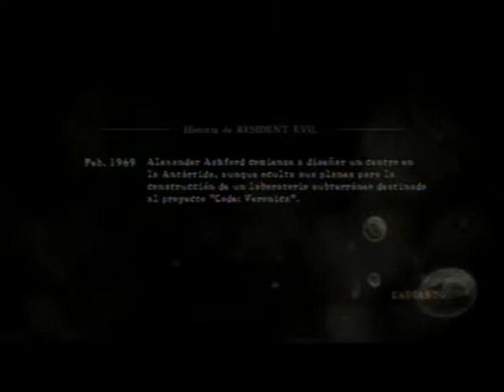RESIDENT EVIL 5 VERSUS MODE TEAM SURVIVORS W/GABRIEL-VANTIN SHIP-DECK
this is maybe the last gameplay with my friend gabriel he is one of my best friends mmm maybe the best friend o.o i hope enjoy this game